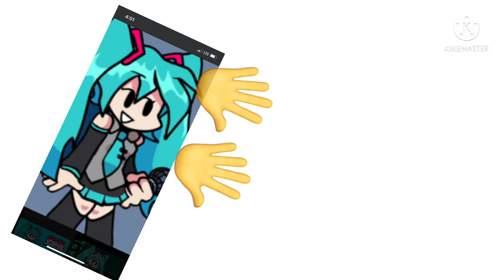Ticking be like: